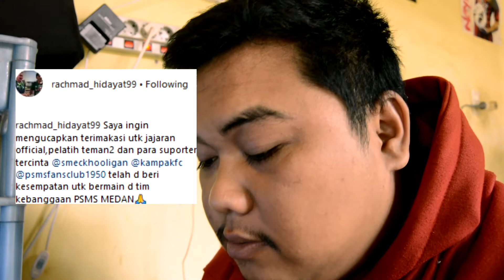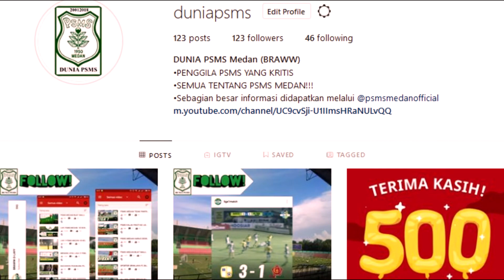RESMI! RACHMAD HIDAYAT TINGGALKAN PSMS MEDAN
HALLOW BRAWW!
Akhirnya hal yang kita takutiin terjadi braww, pemain lincah dan indola bagi penggila PSMS MEDAN akhirnya pergi meninggalkan sang AYAM KINANTAN. Rachmad hidayat berlabu ke BHAYANGKARA FC. Kita sebagai penggila PSMS MEDAN yang baik harus mendukung karir abang kita ini, dan berharap agar nantinya dia akan kembali disaat PSMS MEDAN sudah sehat.